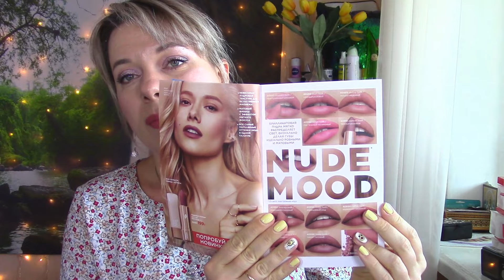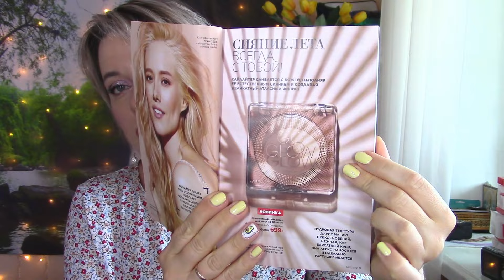FABERLIC😍/МЕГА ЗАКАЗ НА 50 БАЛЛОВ ПО 11 КАТАЛОГУ/МНОГО НОВИНОК🥰🎉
РАЗВЕРНИ:
Чтоб заказывать фаберлик через интернет регистрируйтесь :